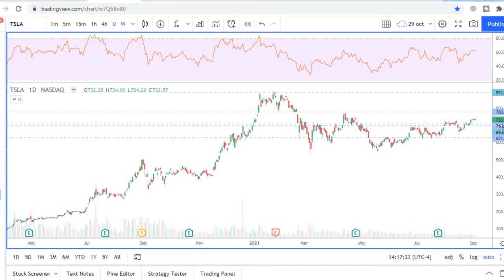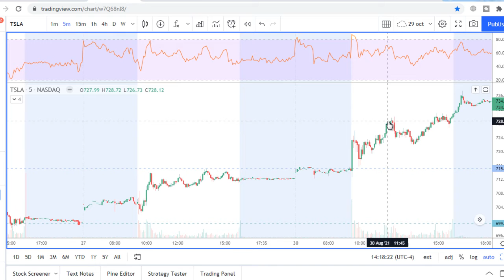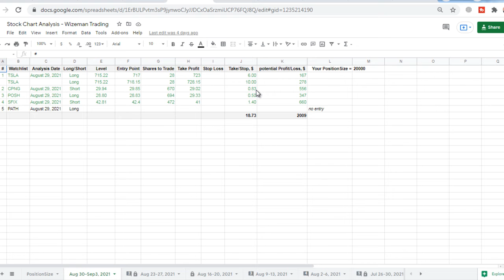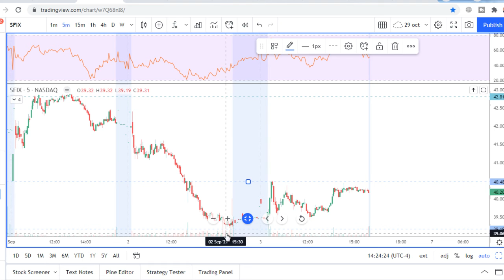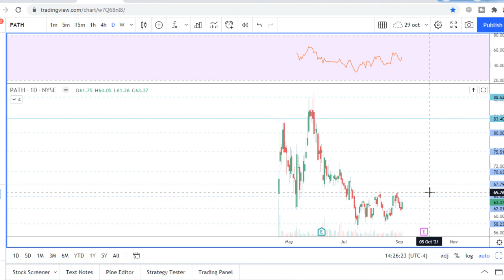Weekly Recap Aug 30-Sep 3, 2021 TSLA CPNG POSH SFIX PATH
00:24 TSLA
01:22 CPNG
02:38 POSH
03:51 SFIX
05:52 PATH